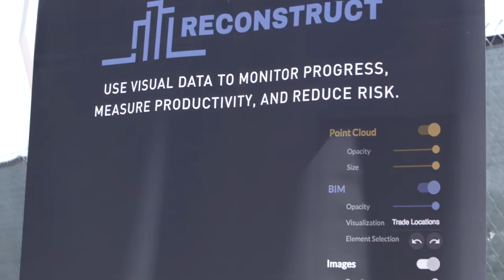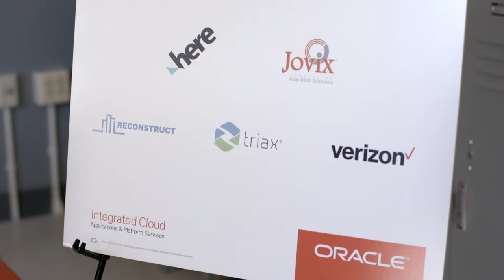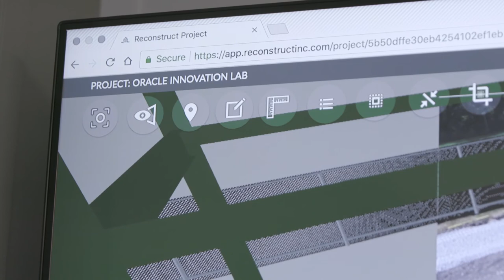Oracle Construction and Engineering Innovation Lab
See how the Oracle Construction and Engineering Innovation Lab is helping project-intensive and asset-intensive organizations embrace the worksite of tomorrow.